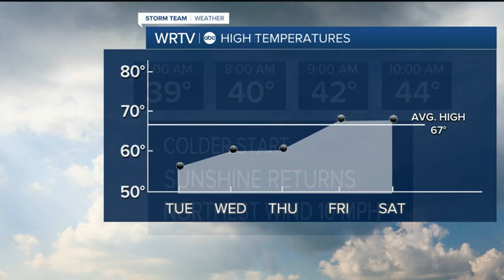Cooler pattern arriving